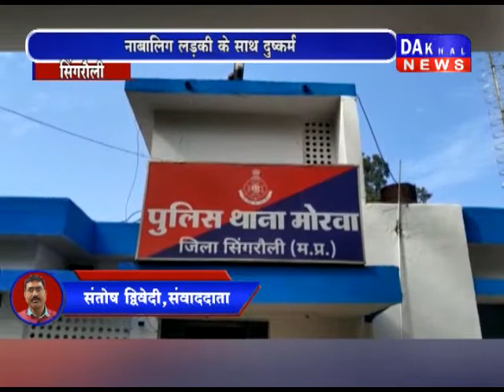सिंगरौली में दुष्कर्म करने वाला आरोपी गिरफ्तार सिंगरौली Police DAKHAL NEWS//